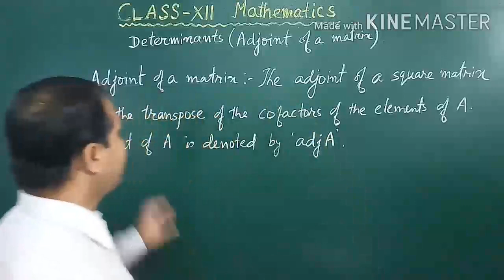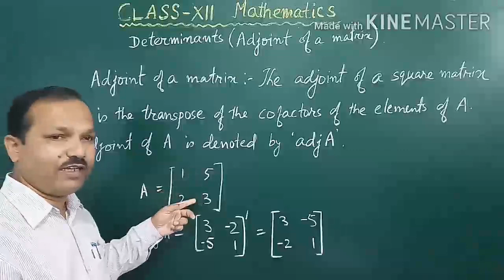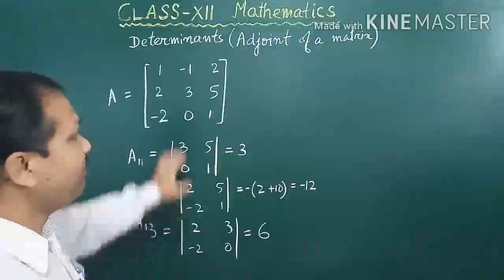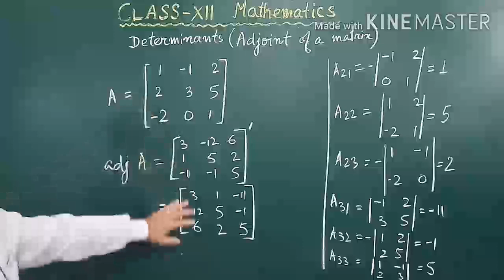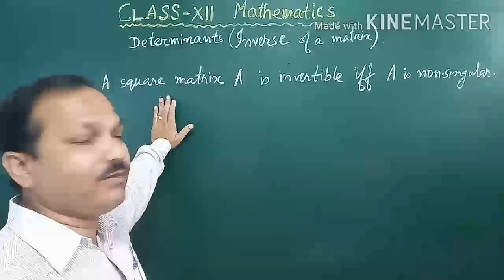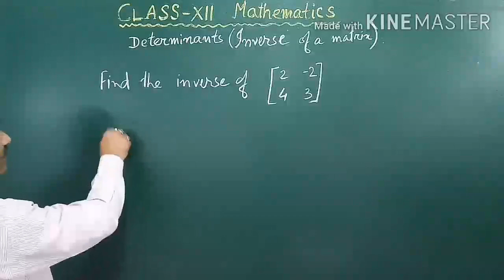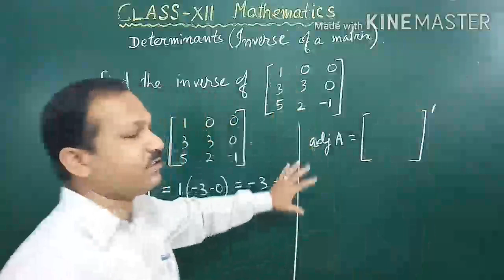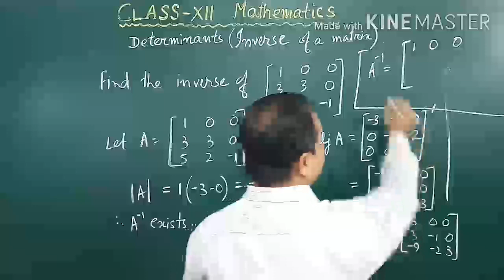Mathematics Class 12 Determinants ( Adjoint & Inverse of a matrix )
By D Nath